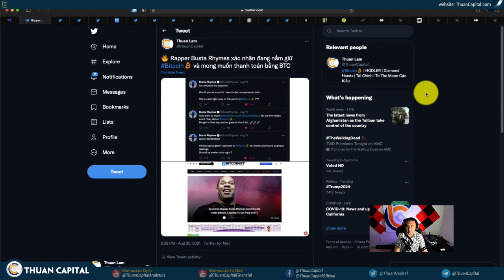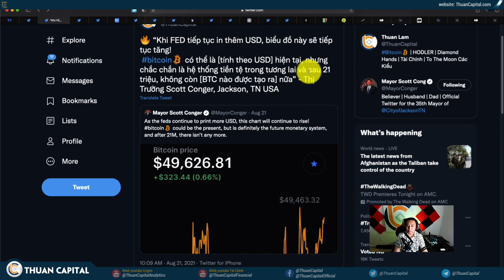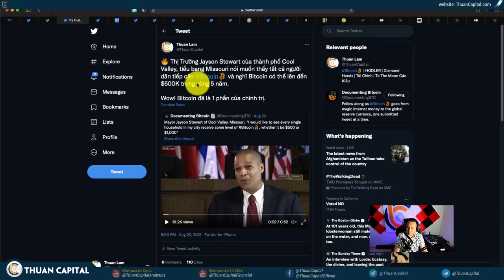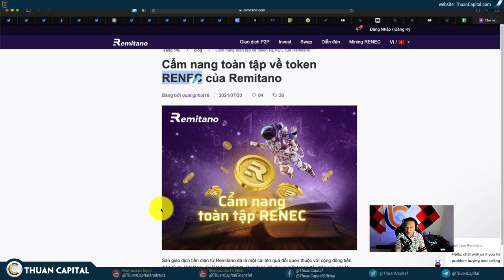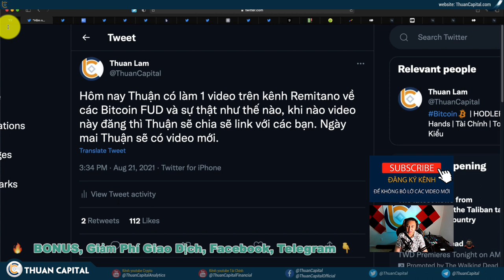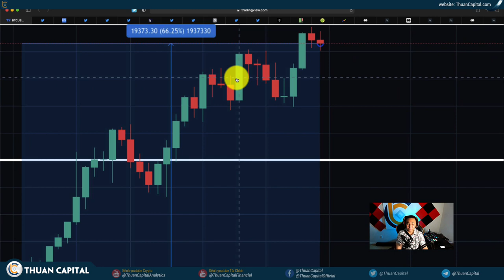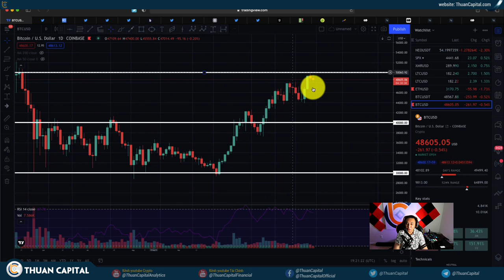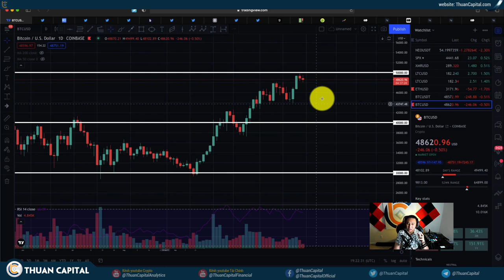1127 (Part 1) - Tinh Hình Crypto!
ℹ️ Cẩm nang toàn tập về token RENEC của Remitano

LƯU Ý